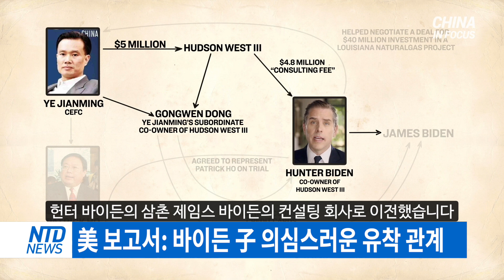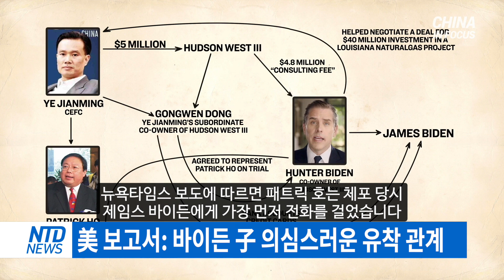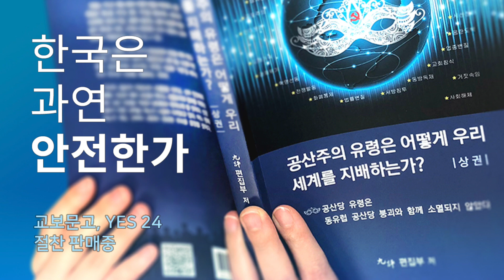사라진 중국 석유왕과 바이든家 커넥션